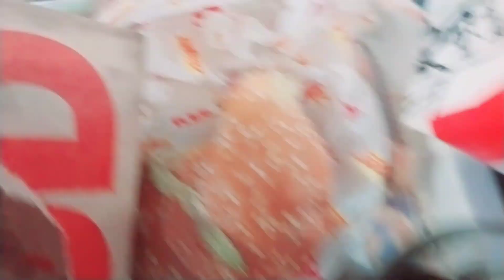se mri baat hoi||aj kitchen garden ki sabzi khud bnai||limo ko zya mat kro#dailyvlog